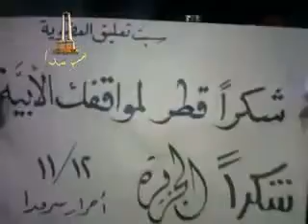ادلب سرمدا 12 -11- 2011